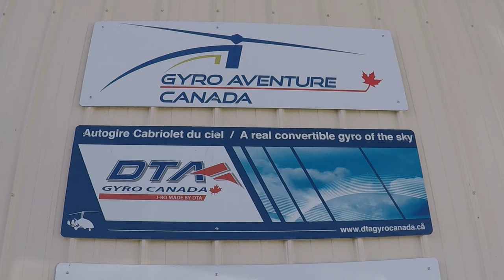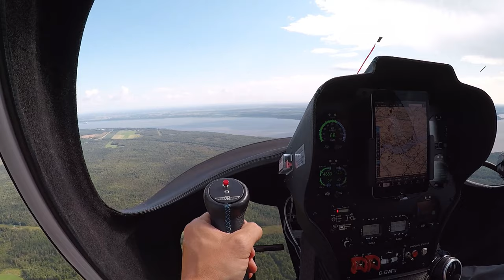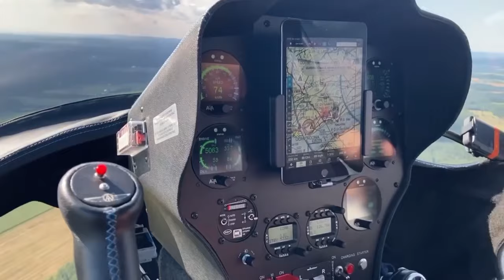Flying a Gyroplane over Quebec! What an Incredible Experience!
Cory and Jessica take to the skies with a flight in a lightweight gyroplane, with Gyro Adventures Canada!